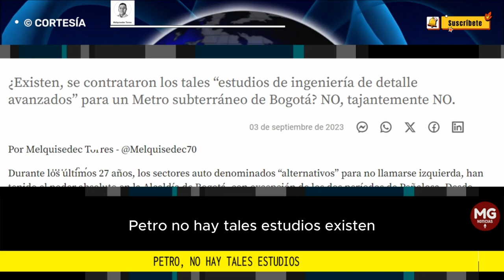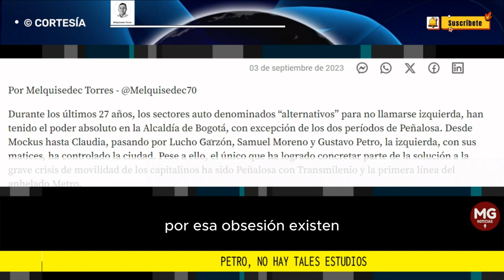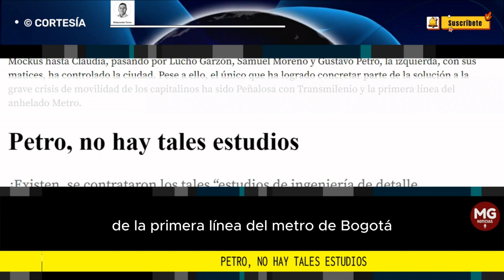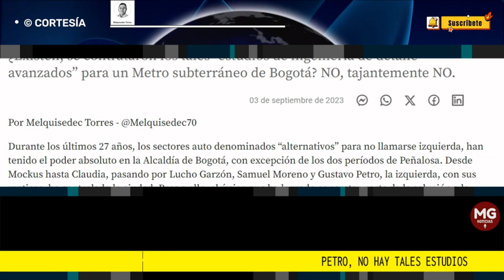PETRO, NO HAY TALES ESTUDIOS 📢 Por Melquisedec Torres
¿Existen, se contrataron los tales “estudios de ingeniería de detalle avanzados” para un Metro subterráneo de Bogotá? NO, tajantemente NO.